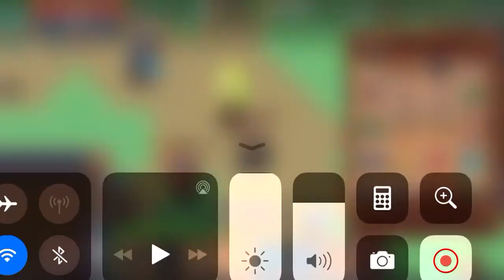Quitting Pixel Knights online